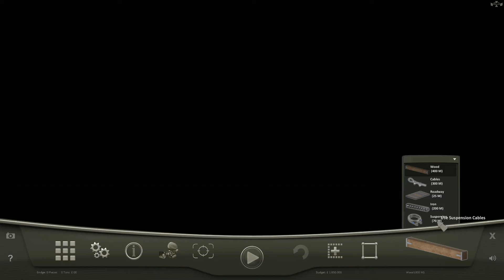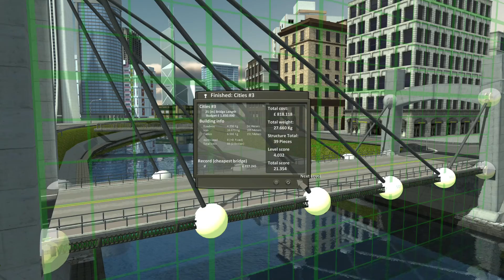THIS IS NOT POSSIBLE! | Bridge Project #2 | nibblynauts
Bridge Project gameplay!
Today we play through some more levels and come across a difficult one...